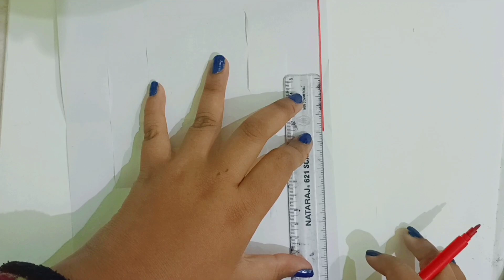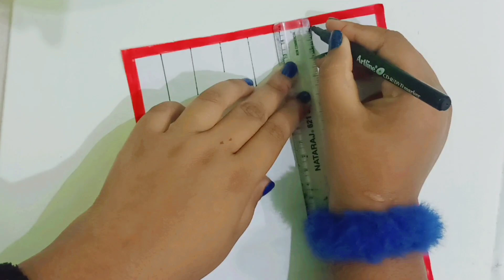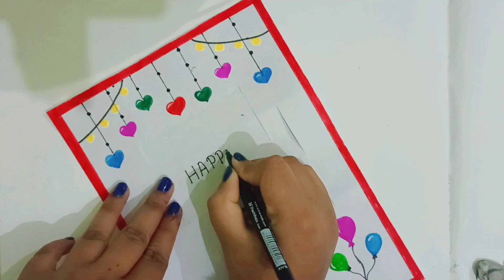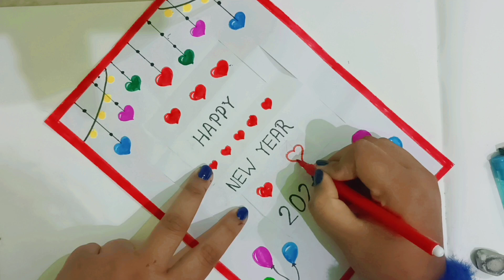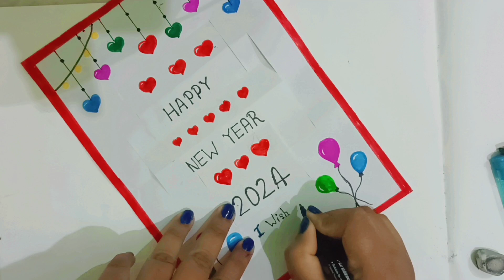Happy new year 2024 card | Handmade new year greeting card craft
@kavitartcraft Happy New year 2024 beautiful paper card craft idea